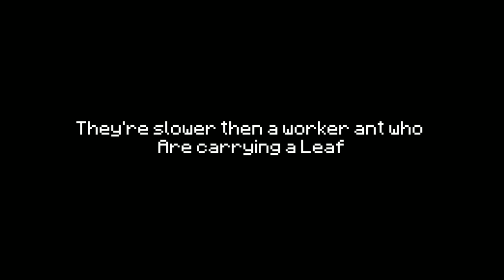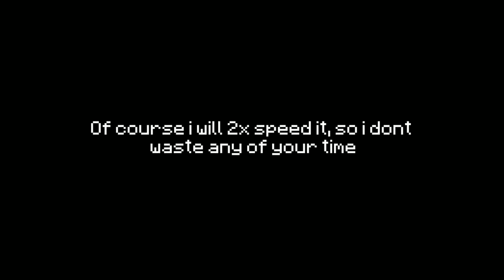Pocket Ants Tips And Tricks - How to get More APHIDS FROM RAID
Tips and Tricks on how to Raid The Aphids farm Easily...